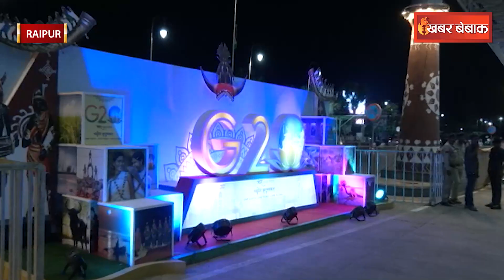G20 Summit In Raipur: G20 के लिए Chhattisgarh की राजधानी Raipur तैयार, देखें यहाँ की सजावट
Madhya Pradesh में अबकी बार किसकी सरकार? Survey Form-